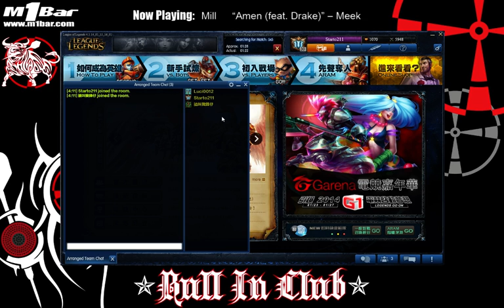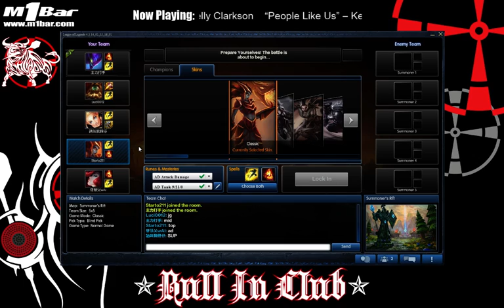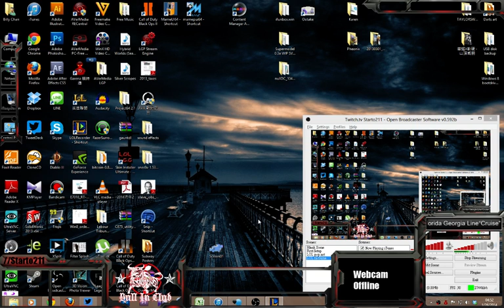2014-01-26 Shyvana full game w/ 鋒仔 & 何生